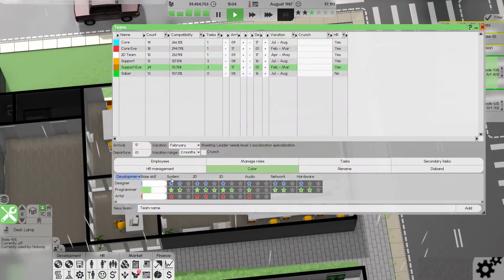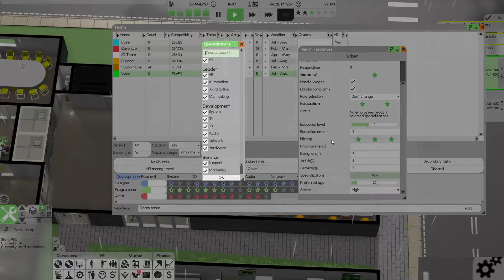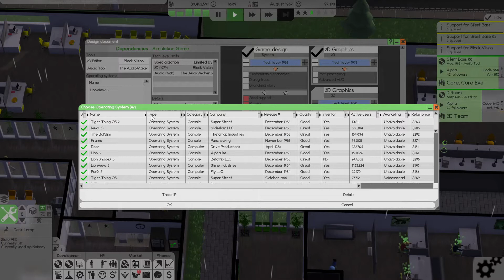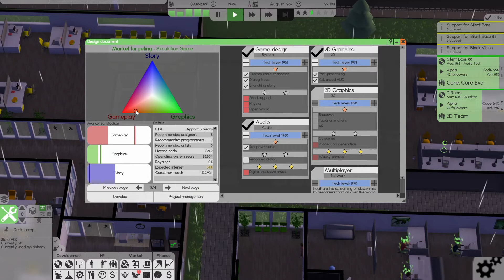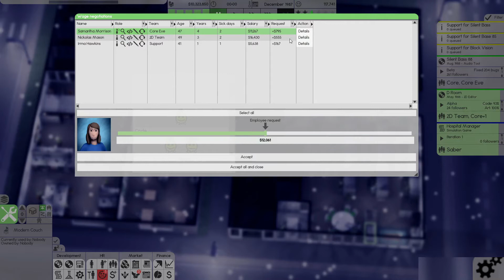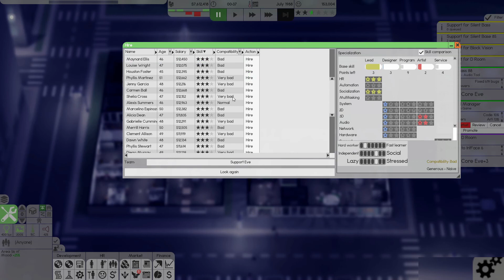Software Inc. Returns S02 E06